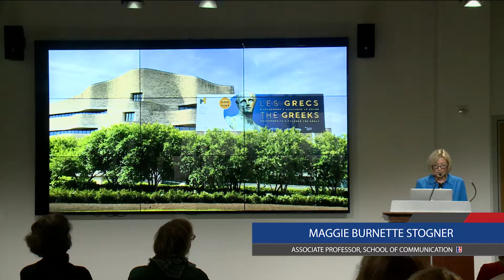Maggie Burnette Stogner: “The Greeks: Agamemnon to Alexander the Great”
How do we create the stories of our past? What historical events, objects, memories do we share?  Which people do we choose to be cultural icons? How do we determine what is authentic representation? American University School of Communication professor Maggie Burnette Stogner's work centers on the art of crafting historical narratives and creating visual legacies using film, photography, and media.

Her most recent work includes innovative media for “The Greeks: Agamemnon to Alexander the Great,” the largest collection of ancient Greek artifacts ever to visit North America.

Video courtesy / National Geographic Museum